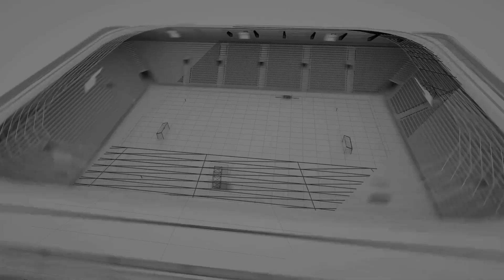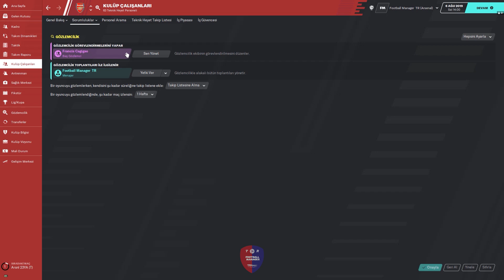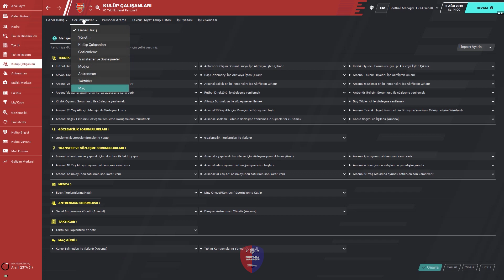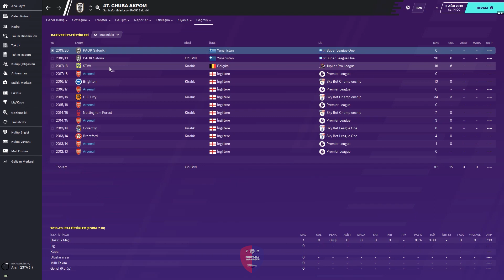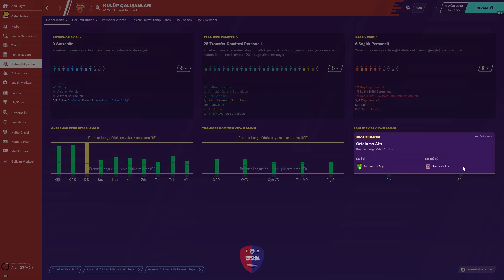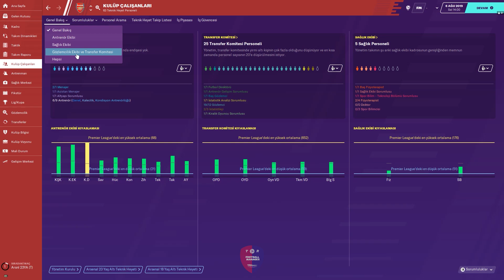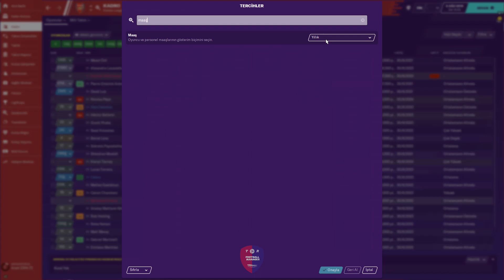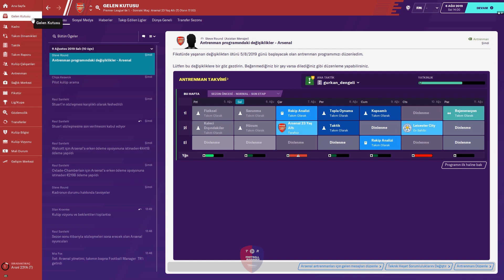FM 2020 Tips İpuçları | 2# Kariyer Başlangıcı için 10 Adım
Football Manager 2020 Oyununda yeni kariyer açtığınızda yapmanız gereken 10 adımı sizler için derledik ve bu videomuzda kısaca anlattık.

FM 2020 Personel Sorumlulukları
FM 2020 Transfer
FM 2020 Kadro Görünümünü Düzenleme
FM 2020 Tercihler Menüsü
FM 2020 Yönetim Paneli